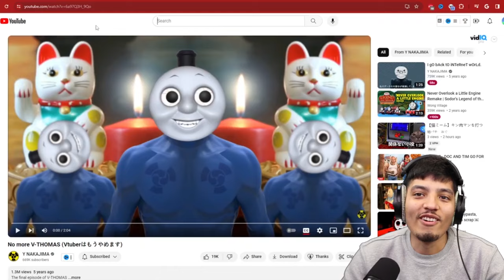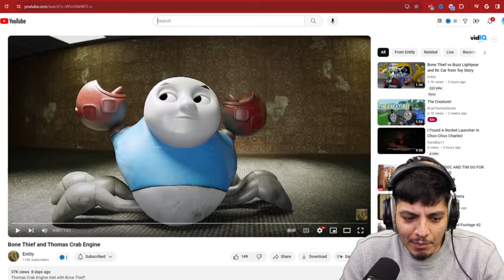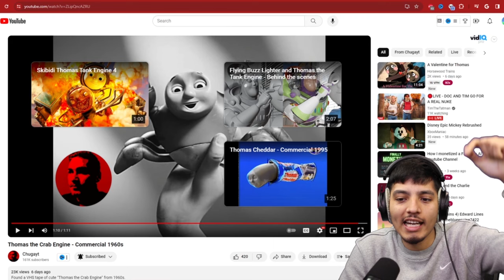SCARY Thomas the Train videos | Cursed THOMAS THE TANK ENGINE.EXE